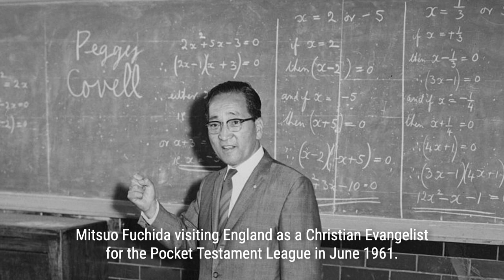The Transformation of Mitsuo Fuchida: From Pearl Harbor to Religion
Mitsuo Fuchida, the leader of the infamous aerial attack on Pearl Harbor, underwent a remarkable transformation after the war. Despite his role in the devastating attack, Fuchida found religion and became a Christian Evangelist. His experiences during the war deeply impacted his spiritual journey, leading him to a path of religious conversion and a new purpose in life. This unexpected transformation sheds light on the complexities of human nature and the power of personal growth and change.